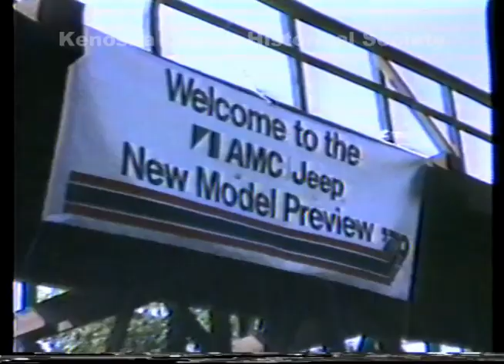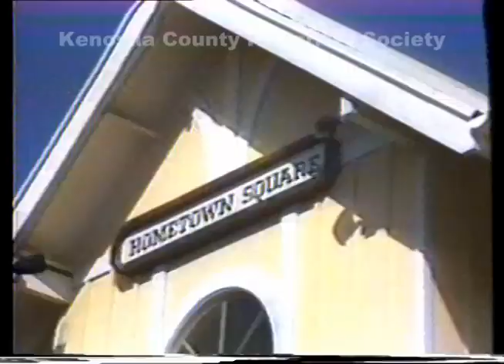AMC TV -- 1979 AMC Spirit Preview / Chicagoland Driveaway in Gurnee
This video, produced by AMC TV in 1979, is footage of a regional driveaway at Great America in Gurnee, IL.  Not yet "Six Flags" this is the Marriott's Great America.  The Six Flags franchise would buy it, and the California Great America, in 1984.

From the Ebener Collection.

Kenosha County Historical Society is a campus of two buildings with four exhibit galleries, a gift shop, staff offices and our Archival facility. The Kenosha History Center houses the main offices, three exhibit galleries, the gift shop and our Archives. The Southport Light Station, located next to the History Center building, features the fourth gallery.

The Southport Light Station is composed of the 1866 historic lighthouse and the adjacent 1867 historic Lighthouse Keeper's home. Both floors of the Lighthouse Keeper's home have been restored to a 1908 time period. The Southport Light Station Museum focuses on the shipping industry, fishing, lighthouse keepers and the live saving station. The Southport Light Station Museum is open mid May through the end of October.

Kenosha History Center Hours

Tue - Fri: 10:00 am → 4:30 pm
Closed Holidays

Southport Light Station Museum Hours

Open May - October.
Closed Mon-Wed & Holidays